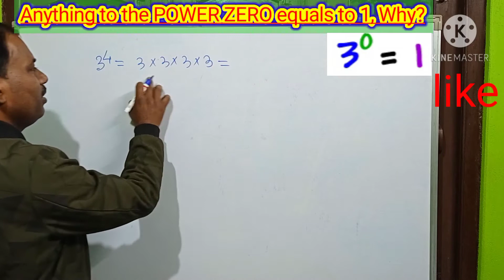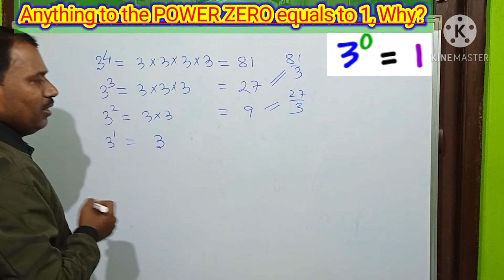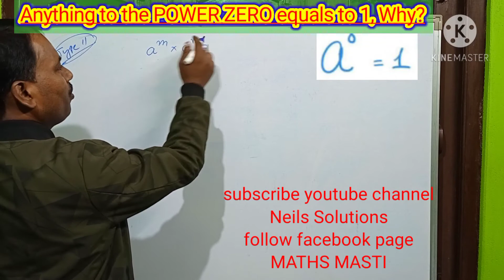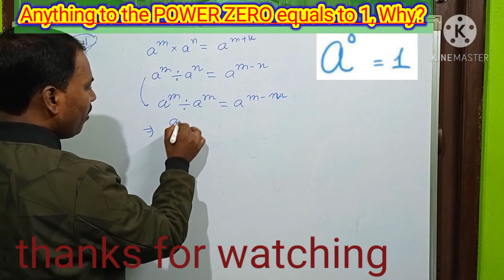Anything to the power Zero equals to 1, why?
Anything to the power zero equal to 1, how to prove?
Clear concept of anything to the power zero equal to 1 and its prove.
Anything raised to power zero becomes 1, how?